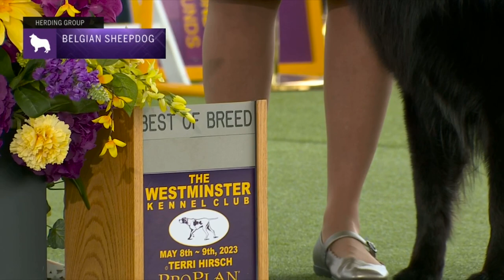Belgian Sheepdogs | Breed Judging 2023